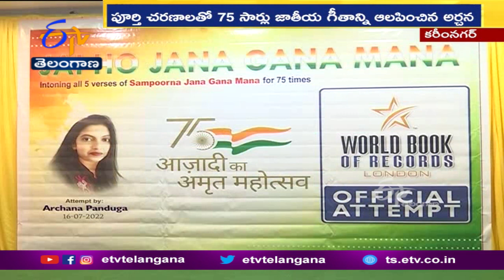World Record Sang National Anthem by Archana | Azadika Amrit Mahotsav | Karimnagar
75వ స్వాతంత్య్ర దినోత్సవం సందర్భంగా.. ఆజాదీకా అమృత్ మహోత్సవ్ లో భాగంగా.. కరీంనగర్ కు చెందిన అర్చన అనే యువతి ప్రపంచ రికార్డు సృష్టించింది. జనగనమన జాతీయ గీతాన్ని 75 సార్లు ఆలపించింది. ఈ కార్యక్రమాన్ని కరీంనగర్ లోని ఓ హోటల్లో మాజీ మేయర్ రవిందర్ సింగ్ ప్రారంభించారు. సాధారణంగా జాతీయ గీతాన్ని ఆలపించేందుకు 52 సెంకడ్లు పడుతుందని. అయిదు చరణాలతో కూడిన పూర్తి
జాతీయ గీతాన్ని పాడేందుకు ఐదు నిమిషాల 20 సెకన్ల సమయం పడుతుందని అర్చన తెలిపారు. శనివారం ఉదయం పదిన్నర నుంచి సాయత్రం ఆరున్నర గంటల వరకు ఏకబిగిన పూర్తి గీతాన్ని పాడింది. తనకు చిన్నతనం నుంచి ఉన్న ఆసక్తే.. ఈ పనిచేసేందుకు పురికొల్పిందని ఆమె తెలిపారుEtvTelangana